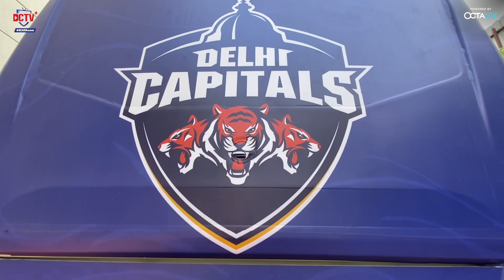Departure Video | PBKS v DC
PBKS 🆚 DC ⚔️

And off we go to play the NorthernDerby 🚌